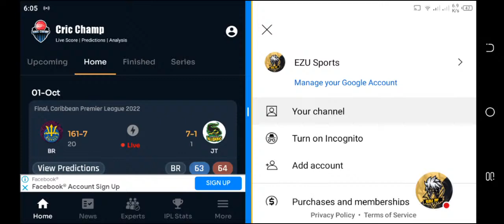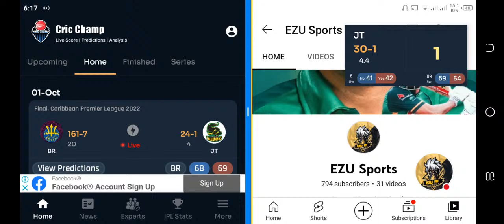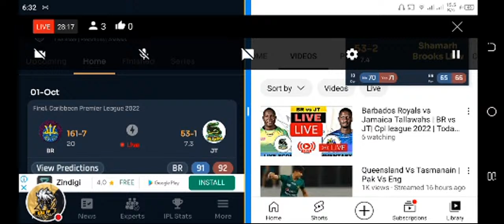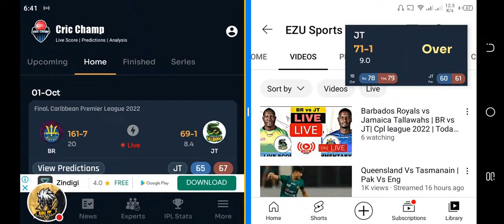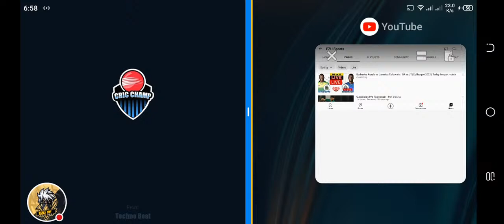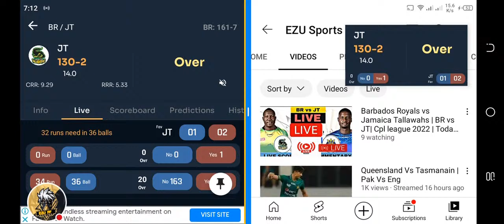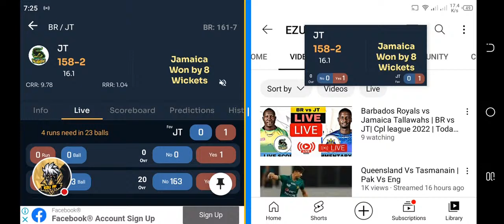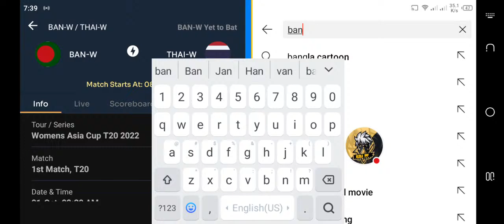Br vs Jt match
Live: India Legends vs Australia Legends | INDL vs AUSL Live, 1st Semi-Final Match | RSWS T20 2022
3,447 watching now

1:45

PSL 2019 Match 27: Lahore Qalandars vs Islamabad United | Asif Ali Special
Cricingif•869K views

LIVE
🔴Live: India Legends vs Australia Legends | INDL vs AUSL Semi-Final Match Live Cricket Scores |
All In One Cricket•561 watching

5:39
🎥 BTS Of Aamir Jamal's Thrilling Final Over!
Pakistan Cricket
New
163K views

LIVE
India Legends Vs Australia Legends Semi Final Live Match | Road Safety Series 22
BR Utsav Gaming•52 watching

12:02
Luqman Hakeem ki nasihat | Hakeem Luqman ki apne bete ko nasihat
Urdu Basti•273K views

LIVE
Cricket Live Hindi 2•1.9K watching

LIVE
🔴Live semi final : IND-L vs AUS-L india legends vs australia legends live streaming sacore
BatLuck •13 watching

1:22
Babar Azam Praises Aamir Jamal's Last Over Heroics | PAK vs ENG | 5th T20I 2022 | PCB | MU2T
Pakistan Cricket
New
90K views

7:11
Irfan Pathan vs Yusuf Pathan | IPL Career Batting & Bowling Comparison | Match, Runs, Wickets etc. |
Compare Fantasy•11K views

1:10
Sania Nishtar meet Imran Khan briefed over the donations collected for flood victims
ARY News
New
2.4K views

7:00
Worst Teammates Fights in Cricket History
officialcricket•8.4M views

LIVE
RSWS 2022 Semi-Final: India Legends vs Australia Legends Live Scores | IND L vs AUS L Live Scores
Sports Updates By Chandan 1•3.4K watching

5:16
Humbistari ke 20 Adab in urdu/hindi | Adabe mubashrat in islam
Aadab-e-zindagi•119K views

LIVE
Semi-Final | Australia Legends vs India Legends | Road Safety World Series| Cricket 22
SR Gamer•39 watching

LIVE
🔴 LIVE | PTI Power Show in Muzaffarabad | Imran Khan's Historic Speech | ARY News Live
ARY News•2.4K watching

LIVE
Hindi Among Us : 👍 Good stream | Playing Solo | Streaming with Turnip
GAMERJEET•1 watching

LIVE
Stallion vs Gladiator Live Cricket Match#9
Miz Tv

0:44
Why farmers do not have the right to protest? Fawad Chaudhry
ARY News
New
4.3K views

1:58
Let's Recap England's Fall of Wickets And Boundaries | Pakistan vs England | 5th T20I 2022 | MU2T
Pakistan Cricket
New
2.9K views

8:07
10 Moments when Virat Kohli Got Angry 😡|| Virat Kohli Aggressive moments|| Virat sledging moments 🔥
The Cricketer HD•1.2M views

19:42
देखिये ब्रह्मानंदम ने मंत्री रवि किसन के लंका में आग लगाकर बर्बाद कर दिया |अल्लू अर्जुन, श्रुति हासन
DRJ Records Clips•14M views

10:54
Top 10 Luxury Cricket Stadium in the World || दुनिया के 10 सबसे खूबसूरत क्रिकेट स्टेडियम
Pro Tv•2.4M views

LIVE
Ind Vs Pak T20 World Cup Live 🔴|Rc 22
GOLU ADDA•1 watching

18:23
कुमार ये तीर चलाओ | Bahubali 2 Movie Best Action Scene | Prabhas | South Movie
Superstar Movies

Ezu sports
831
Likes
3,447
Viewers
Sep 29
2022
for sure shot team prediction and session connect =

Match Info
Match: AUSL vs INDL, Semi-final 1, Road Safety World Series T20 2022
Date: Wednesday, September 29, 2022 Time:7:30 PM
Venue: Shaheed Veer Narayan Singh International Stadium, Raipur

Australia Legends Squad: Shane Watson (c), Ben Dunk (wk), Alex Doolan, Callum Ferguson, Nathan Reardon, Brad Hodge, Brad Haddin, Jason Krejza, Chadd Sayers, Brett Lee, Bryce McGain, Cameron White, Stuart Clark, John Hastings, Dirk Nannes, George Horlin

India Legends Squad: Naman Ojha (wk), Sachin Tendulkar (c), S Badrinath, Suresh Raina, Yuvraj Singh, Stuart Binny, Manpreet Gony, Vinay Kumar, Abhimanyu Mithun, Rahul Sharma, Pragyan Ojha, Irfan Pathan, Harbhajan Singh, Munaf Patel, Rajesh Pawar, Yusuf Pathan, Ravi Gaikwad